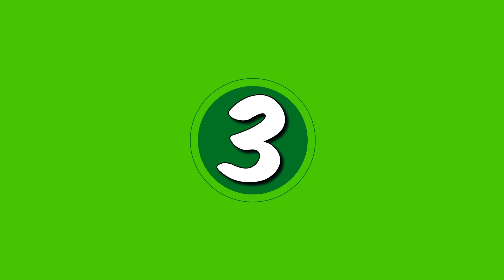20 Momentos En Playas Que Afortunadamente Fueron Grabados